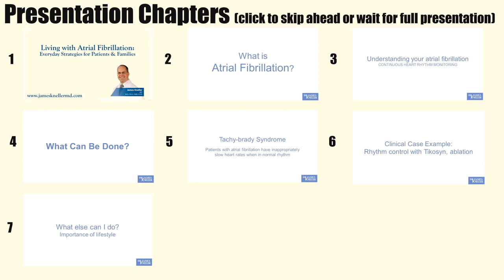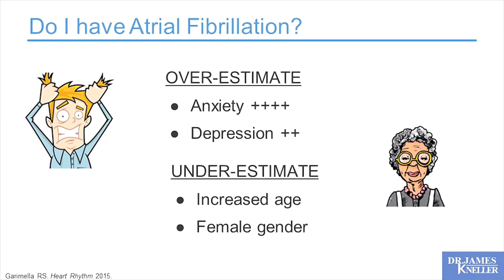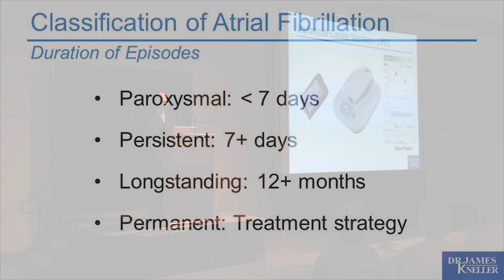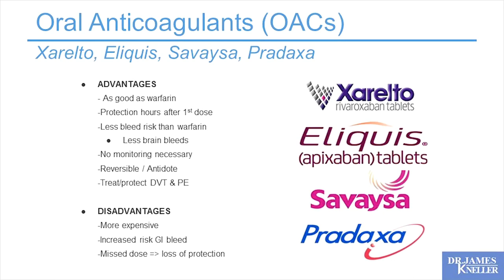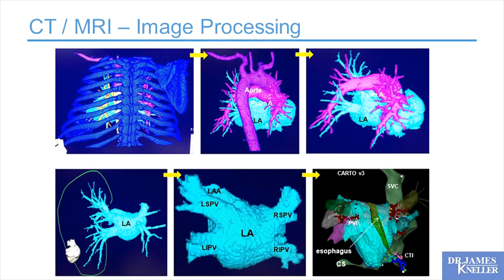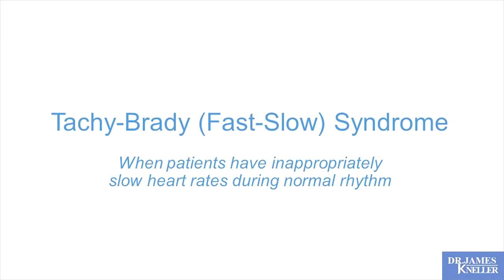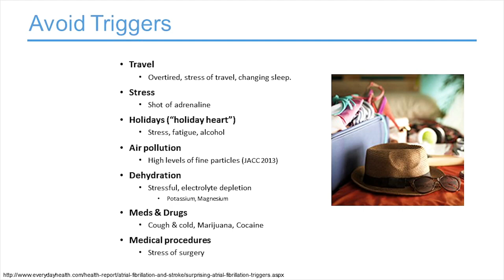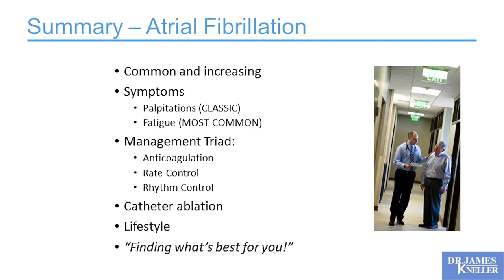Living with Atrial Fibrillation: Everyday Strategies for Patients & Families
Did you appreciate this video? Get health tips delivered to your inbox!
to receive Dr. James Kneller's Weekly Newsletter.